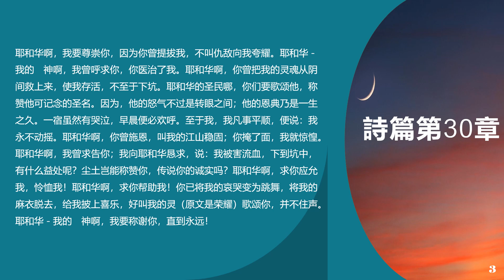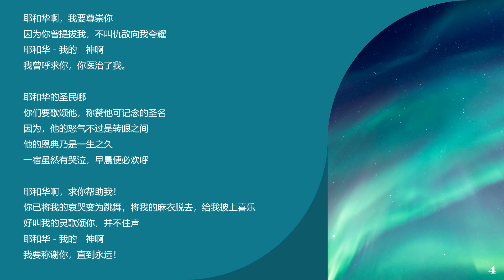聖經 詩篇第30章：他的怒氣不過是轉眼之間；他的恩典乃是一生之久。一宿雖然有哭泣，早晨便必歡呼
請您贊賞一杯咖啡：
1、成為「讀聖經學英語」頻道的會員即可獲享以下福利：
3、面向海内外华人提供英文圣经诗篇鉴赏直播课和「中文圣经+经典作品」精读儿童班、少年班直播课程；详见会员频道。

❤️鑒賞英文聖經《詩篇》（Psalms ）直播课简介：

重點是ESV&NIV &和合本三个版本比较研读，另參考KJV,NLT及吕振中译本，全英文研讨鑒賞。

這個收費精品課，不是我一人擔綱。一位留加第7年的語言科學博士和我 — — 傑出人才移民美國第5年正在苦學英文聖經的30年中文教育教學專家，一起聯合主講，我們還邀請了一位留美第6年的藝術碩士寫詩20年的詩人，作為詩歌專業的特約嘉賓，屬實是跨界強強聯手了！每周全英文（是的，我，也是全英文）直播一次。
我們鑒賞英文《詩篇》的這個課程，是全文本精讀，每章都以ESV,NIV為主體內容研讀，研讀中與和合本比較，重難點差異，再參考KJV ，NLT,呂振中譯本，逐字逐句地比較分析，從遣詞造句，句型時態，人稱變化，單複數差異，修辭手法，音節節奏等多方面鑒賞研究。並且，每一講，還會交流總結過去一周的生活，信仰互助（實屬機密了😂）。

直播时间：美東時間每周一7:30Pm—9:00Pm (北京时间每周二早6:30–8:00）

主講介紹：

張心儀，語言科學與科技學者，認知心理學學者，語言習得學者。她於2021年取得麥吉爾大學認知科學專業文理榮譽學士學位，目前在魁北克大學攻讀電氣工程學博士學位，並獲得全額獎學金資助。她對認知語言學與心理學有廣泛的興趣；她的研究話題包括人工神經網絡中的範疇認知、溝通現象的出現，以及複雜聽覺環境中的語言產生等。自2021年以來，她每年在加拿大聲學周上發表並展示她的科研，並有多篇期刊論文在準備中。她獲得的一些獎項包括麥吉爾大學本科研究基金、魁北克政府研究生培訓基金，以及亞歷山大·貝爾溝通與聽覺學生獎（加拿大聲學學會）。

史金霞，基督徒，中文教育專家，家庭教育＂專家，心理輔導專家，作家，閱讀推廣人。 「柔慕教育」創始人。「中國推動讀書十大人物」提名獎獲得者，第二屆華文領讀者」大獎獲得者。歷任「新京報書評週刊」年度好書評委，「兒童智庫」委員會委員，「大V店」特約教育專家等。
先後出版《高考語文全程總復習》、《不拘一格教語文》、《重建師生關係》、《名師點評：為生命鬆綁》、《教育：一場驚人的旅行》等教育教學專著。

2016年到2023年，在互聯網上開發「跟史老師從小讀到大」、「經典文化綜合讀寫」、「古典文化研讀」、「成人讀書會」、「家長課堂」等以生命成長為宗旨、以家庭為單位的文化教育課程，系國內第一個在互聯網上獨立研發家庭團體教育課程「從小教到大」的教師。被譽為「學生的親媽，女兒的知己，中國好老師」。 2018年，被《中國教師報》評選為「中國教育改革開放40年40人」。
2020年，EB-1傑出人才移民美國，2021年9月始，經營Youtube 頻道「史金霞蒙福故事書」、「史金霞讀聖經學英語」、「用聖經鑒賞中英經典老歌」，在Youtube 上每日為主做工，講解《聖經》，傳播福音，兩年多來，錄制了3100多個節目；自2024年始，面向海內外華人基督徒與慕道友家庭，開設「中文聖經+經典作品」精品小班（少年班、青年班、成人班）網絡直播課程，以《聖經》為主要教材，打通古今中外經典，培植靈命新生。

特邀嘉宾：

蔣筱寒，畫家，詩人，芝加哥藝術學院純藝術專業學士，目前攻讀芝加哥藝術學院純藝術專業碩士。曾出版詩集《禮物：蔣筱寒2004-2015年詩選》，藝術作品多次參加亞、歐、美國際展覽。
蔣筱寒的藝術創作靈感主要來源於故鄉記憶與《聖經》。《聖經》使她在內心世界和社會的動蕩中實現和平與寧靜。自然、風景和鄉村記憶，則是她對遙遠過去的呼喚、審視與告別。她一方面汲取《聖經》的滋養，一方面敏銳地捕捉故鄉風景與自然之間的本質聯繫，探索文化、政治、人文、時間與地理之間的關係。